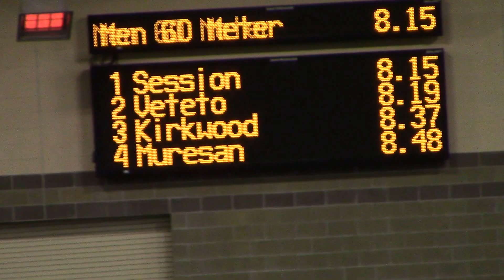2017 Meyo Invitational 60m Hurdles Prelim Tyler Kirkwood